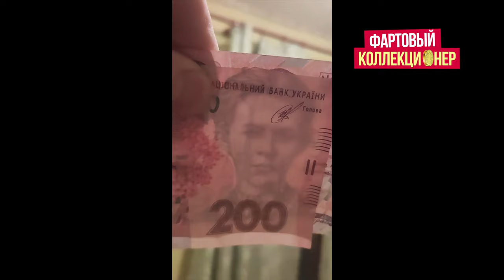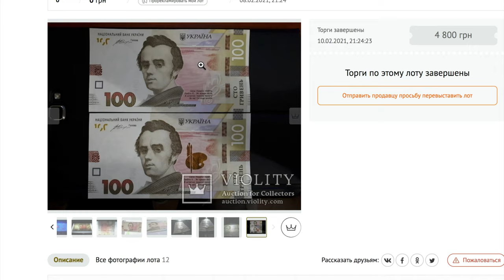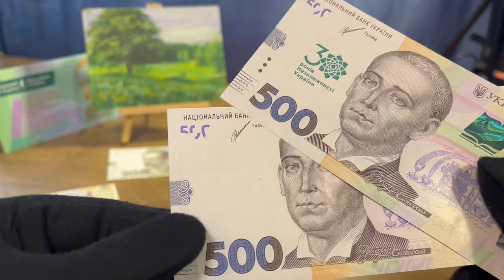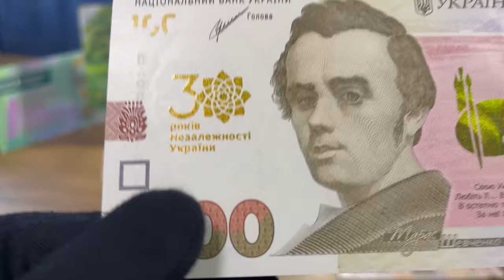Осторожно ФАЛЬШИВКА! Проверь свой кошелёк! Почему меняют ГРИВНИ❗